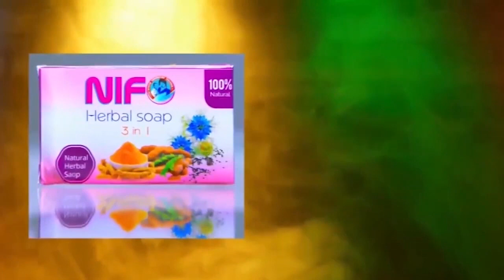AMEKOSEKANA MBOSSO TU, Beka Flavour, Enock Bella WAUNGANA NA Aslay kuifufua YAMOTO BAND IMERUDI